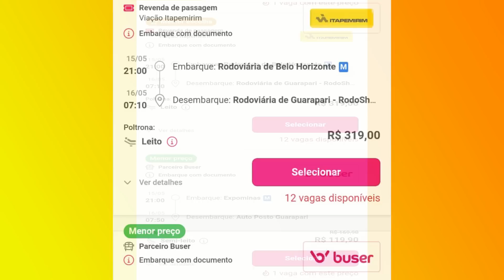Nova Itapemirim: Parceria SURPREENDENTE!